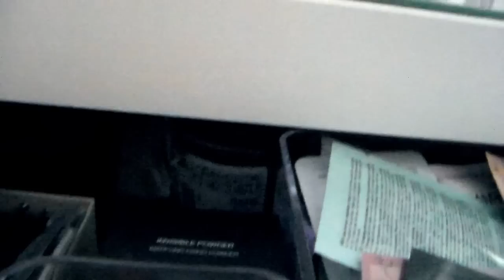Mon Rangement Makeup ( Idée de rangement )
Mes chatons , bonjour!!!

On se retrouve aujourd'hui dans une nouvelle vidéo pour vous présenter mon rangement makeup , cette vidéo m'a été vraiment beaucoup demander donc la voici ENFIN !

J'espere que la vidéo va vous plaire !

A VENIR

Meuble 5 tiroir :

Coiffeuse :

▶ Je monte mes vidéos avec Imovie et je filme avec un Canon.

Gros bisous

Lau'